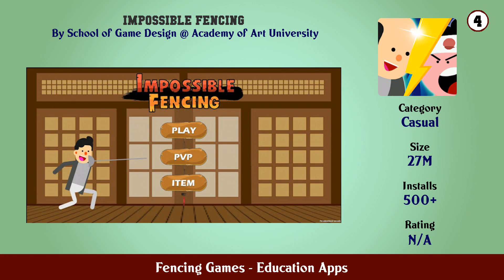Top 10 Fencing Games Android Apps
In this video we have listed Top Fencing Games Android Apps. This video is for information and reference purpose only.